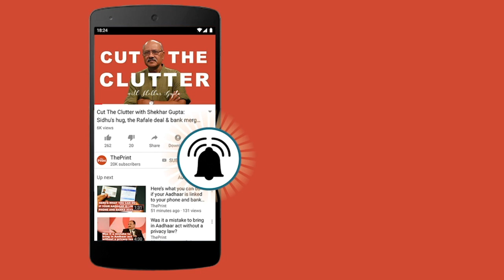I love the challenge of a difficult election : Dushyant Chautala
The sitting MP from Hisar tells ThePrint's Jyoti Malhotra that the mood is changing and the BJP should not take the people for granted